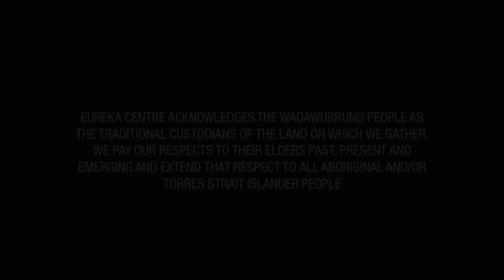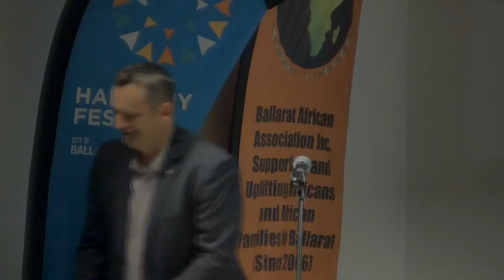Fill the information gap: the African-Australian contribution to Ballarat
This is a recording of a panel discussion led by community leader, Dr Michael Akindeju.